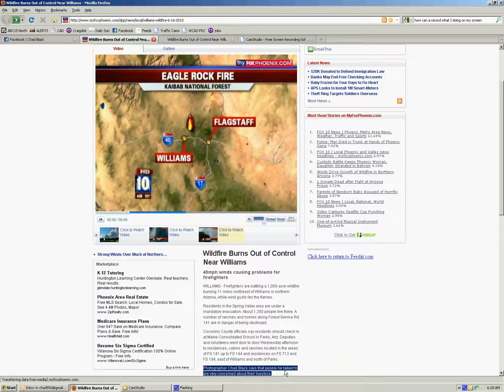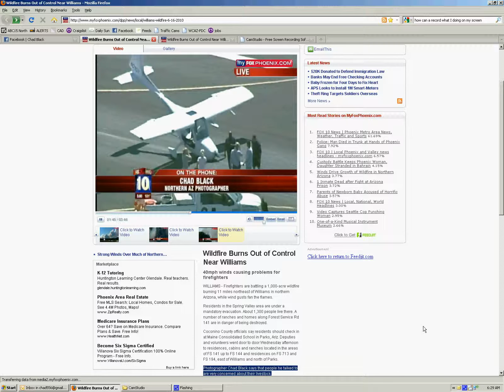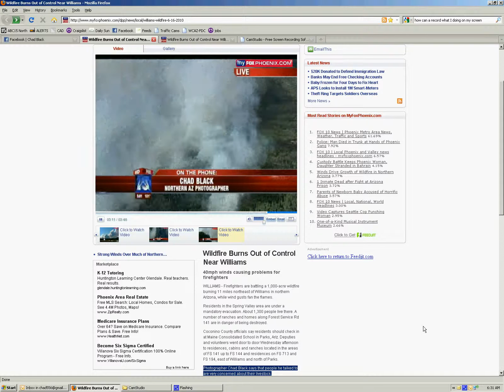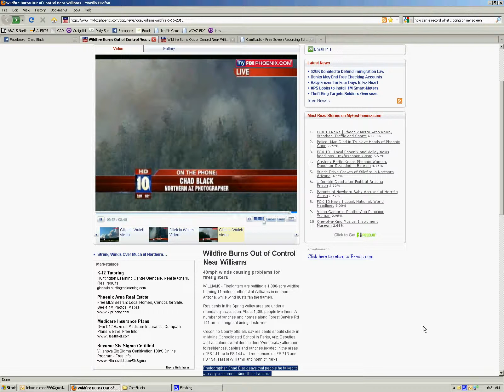FOX 10 phoner Eagle Rock Fire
Freelance work I did for FOX 10 news in Phoenix